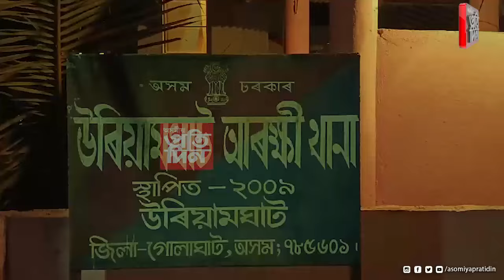সীমান্তত কিমান সুৰক্ষিত অসমীয়া ?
-ব্যৱসায়ীক প্ৰতিষ্ঠানত প্ৰৱেশ কৰি  মাৰপিট
-নগাৰ অত্যাচাৰত সীমান্তত থাকিব নোৱাৰা হৈছে অসমৰ লোক ।